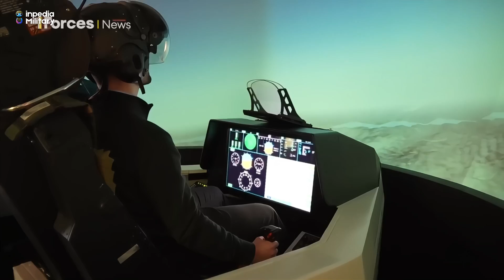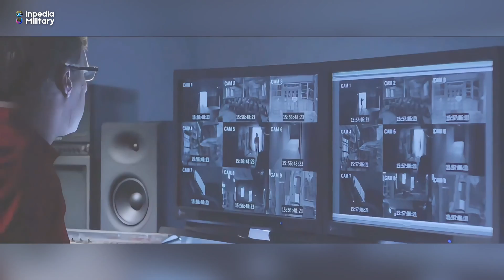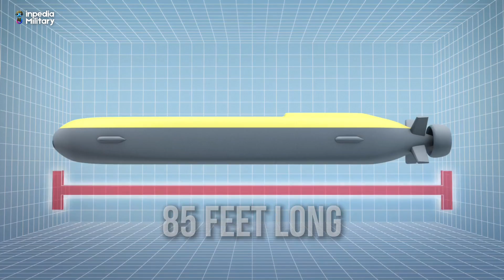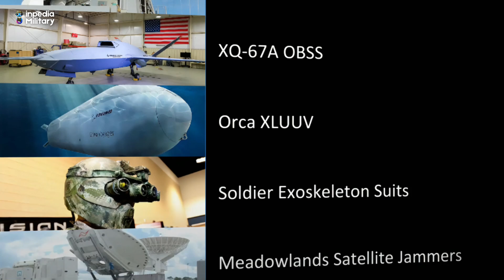Top 10 US Military Innovations 2025 Future of Warfare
The future of warfare is rapidly evolving with the development of cutting-edge US military innovations. In 2025, the US military is poised to introduce a range of groundbreaking technologies that will revolutionize the nature of combat. From the Boeing F/A-XX and Northrop Grumman B-21 to the HELIOS laser system and Dark Eagle missile, these advancements in military technology are set to reshape the power dynamics of modern warfare. The incorporation of autonomous systems, such as the Orca XLUUV and XQ-67A OBSS, will enable the US military to conduct operations with greater precision and efficiency. Furthermore, the development of hypersonic arms and hypersonic weapons will provide the US military with a significant strategic advantage. The use of drone technology, cyber warfare, and satellite jamming will also play a crucial role in the future of warfare. Additionally, the introduction of advanced military tech, such as the Textron Ripsaw M3 and exoskeleton suit, will enhance the capabilities of US army personnel. As the US military continues to invest in defense innovation, it is clear that the future of warfare will be characterized by the increasing use of autonomous weapons, advanced warfare strategies, and innovative military technology. The top 10 US military innovations of 2025 will have a profound impact on the nature of combat, and it is essential to understand these developments in order to appreciate the evolving landscape of modern warfare.